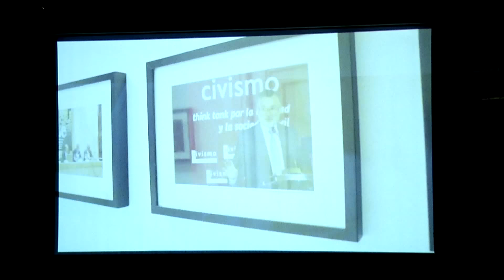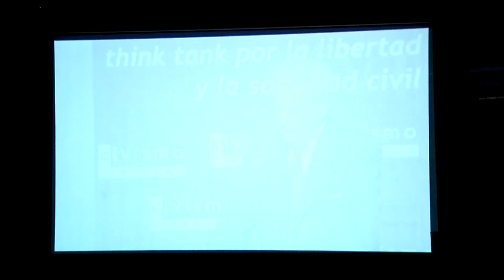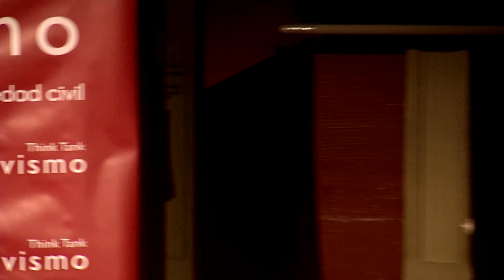Cayetana Álvarez de Toledo 🥇 Premio Sociedad Civil 2017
Fundación Civismo hace entrega del Premio Sociedad Civil a Cayetana Álvarez de Toledo.